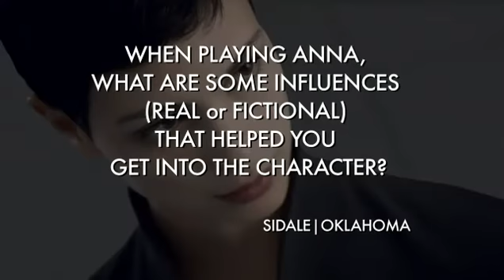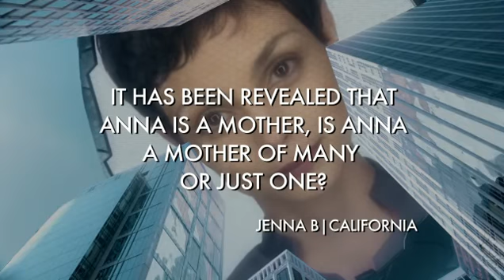V: The New Series " Ask Anna " Behind The Scenes..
To keep up to date with all the latest V: The New Series and learn the entire history of V, visit the following site: